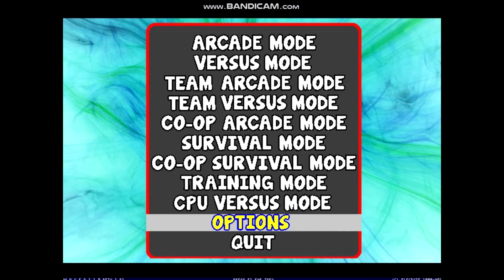Pokemon Fighters Demo Release (Link in the description below)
I'm no pokemon expert however i made them because i didn;'t see this no where else so here